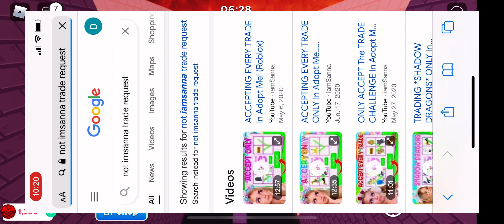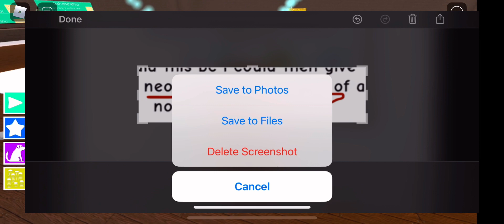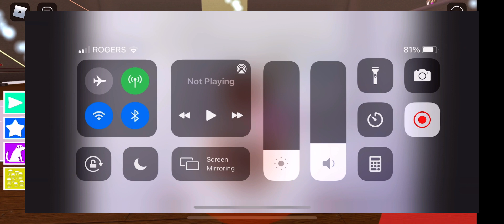Is ImSanna a scammer? *Explained*